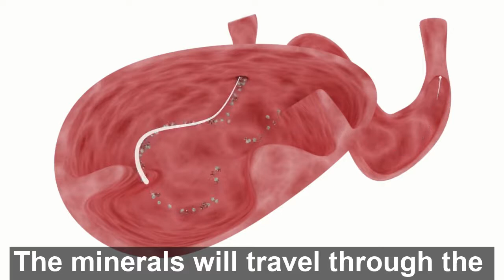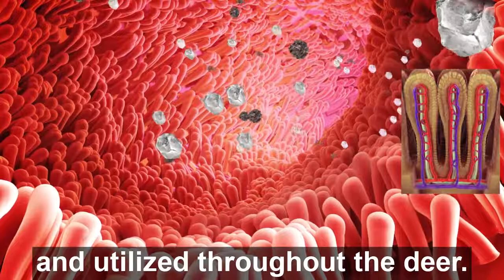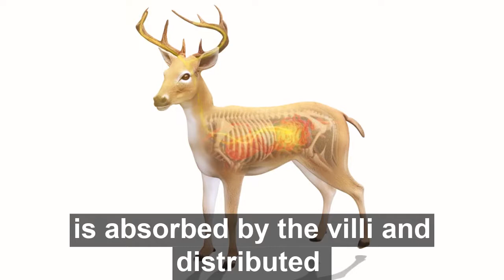Ionic Mineral Breakdown Graphic with commentary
You can see the visual breakdown of how our Ionic Mineral is more well utilized by the deer than the conventional colloidal minerals that most deer minerals on the market use.
 If you are looking for that edge when it comes to building up the health of your herd and maximizing the genetic potential of your buck's antler growth, this is the place to start! We urge you to do your own research into the difference between colloidal form minerals and ionic form minerals. You will find that ionic form minerals have vastly better digestion/utilization rates, allowing the deer to intake nutrients at a much higher level.